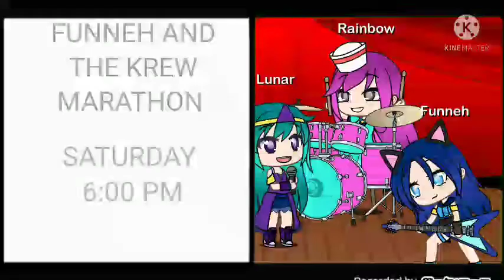Funneh And The Krew Marathon Cartoon Network Promo (Fanmade)